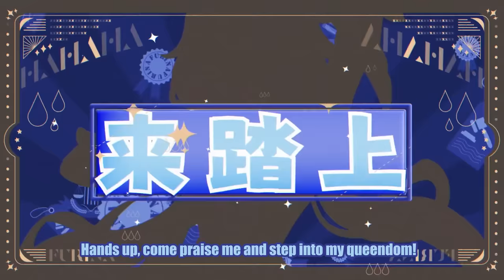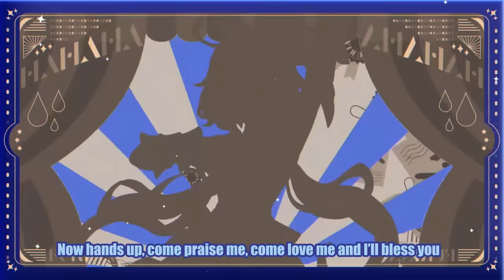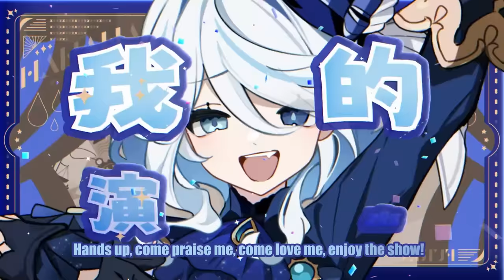Genshin Fansong - WUWAHAHAHA (English Version)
English Version of Genshin Impact Fansong "WUWAHAHAHA" by Franny
• Credits•
English Vocals, Lyrics & Mix: Franny
Composition & Producing：iKz_茶壶
Lyrics: iKz_茶壶 & 黑金雨
Arrangement：小欧O

Video：一_击即溃  |
Storyboard：SuyaOuO  & iKz_茶壶
Artworks：YUKKURI柴艾  & 瑛砸瑛砸瑛砸  & Lady矢歳杉
Support Artists：坦桑想吃豆沙包  & 茶点点

Lyrics:
Hands up, come praise me, come love me and I’ll bless you!
Hands up, come praise me, come love me, enjoy the show!
Hands up, come praise me and step into my queendom!
Hands up if you’re the one who wants to challenge me now

Young women disappear again, truly dramatic plot
A locked room mystery begins evidence seems ironclad
Justice awaits, are you ready? Don’t you close your eyes now!
A foreign traveler and UFO! It’s 1VS1!

WoW~
The climax will decide how this will go, so don’t admit that you are losing for the sake of the show!
Don’t panic! Don’t panic! Don’t panic! Don’t panic! Waiting for your counter strike!
You defense actually seems pretty weak, I’m really trying not to laugh but I wanna squeak
I’m winning! I’m winning! I’m winning! You know I can not hold it back

Wuhahahahahaha I am a great detective
Praise me! Cheer for me! The front row can’t calm down
Wuhahahahahaha judgment is perfective
I always judge fairly so don’t get a breakdown

Now hands up, come praise me, come love me and I’ll bless you!
Wuhahahahahaha This trial finds its end soon
Let’s move to the next scene. It's to be continued…

In this pretty opera the trial will move on（Fighting!）
I am the protagonist, waving at the VIPs on top（Watch me!）
Oh my, traveler, what pity, losing in front of the whole city
Hmmm, come here, don’t you avoid my eyes!

Huh? She calls out objections creates some new connections
This can’t be! This can’t be! This can’t be! This can’t be! You can not beat me!
The testimony was all wrong and the witness lied all along
I can’t lose! I can’t lose! I can’t lose! I won’t forfeit!
Just wait! Just wait until I strike back!

Wuhahahahahaha My counter strike defensive
Wuhahahahahaha my judgment is perfective
I always judge fairly so Hydro Archon like

Wuhahahahahaha the victory will be mine
From start to the end this whole charge was neatly designed by me

*cough cough*
So listen now
Be quiet and listen now
So listen now
Three，Two，One Shhhhh

Wuhahahahahaha Reasoning is directive
I always judge fairly by the name of Focalors!

Wuhahahahahaha victory is mine now
My devoted people, the winner will be, the winner will be, the winner will be -
the final winner is I!